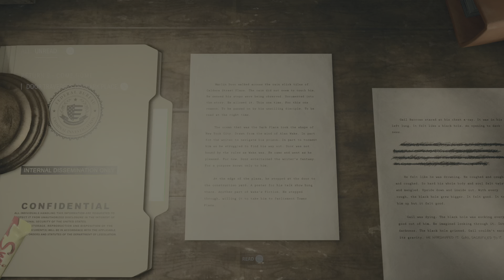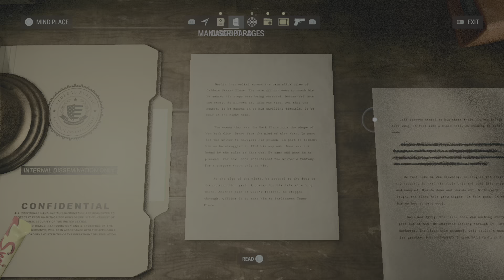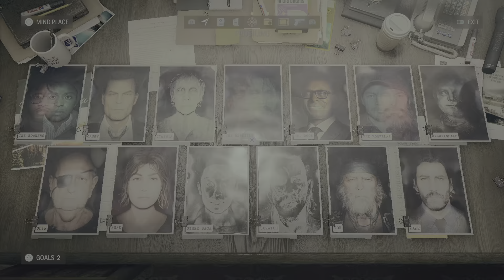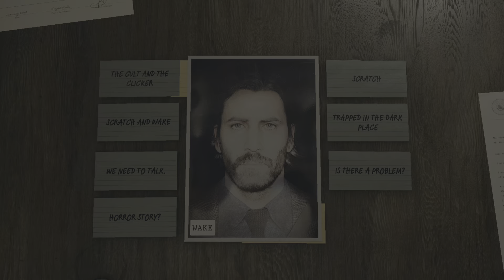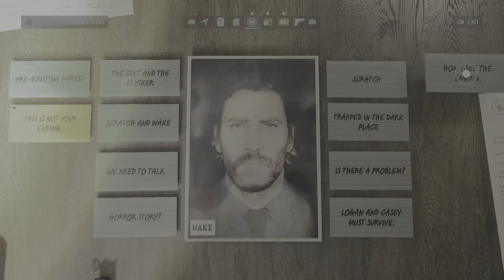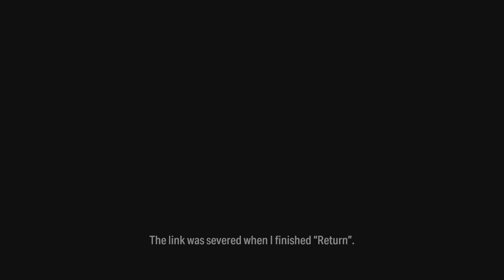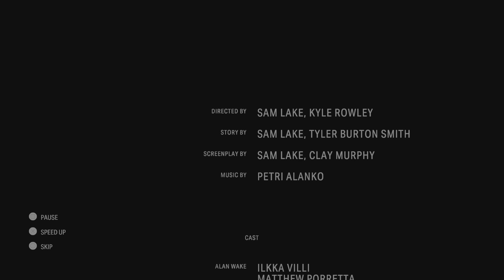Alan Wake 2 the true ending the FINAL draf